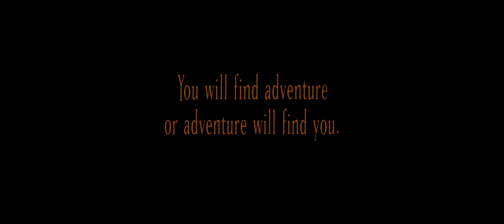Sagan om Ringen Trilogin | På Bio i Värmland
Äntligen kan du uppleva Sagan om ringen-trilogin på bio igen! För första gången sedan premiären visas den på den stora duken, restaurerad till 4K.

Peter Jacksons mastodontfilmatisering av J R R Tolkiens fantasyepos är en av de största biosuccéerna någonsin.

Den unge hoben Frodo ärver en magisk ring av sin kusin Bilbo. Frodo får snart veta att dess ursprunglige skapare, den onde trollkarlen Sauron, desperat letar efter ringen. Ringen har onda krafter som Sauron behöver för att förslava hela Midgård. Det finns bara en utväg – att förstöra ringen i Domedagsklyftan. Ett litet sällskap om nio utvalda ger sig iväg med den motvillige Frodo.

I rollerna: Elijah Wood, Sean Astin, Ian Holm, Ian McKellen, Christopher Lee, Billy Boyd, Liv Tyler, Cate Blanchett, Sean Bean, Orlando Bloom och John Rhys-Davies

    Regi - Peter Jackson
    Speltid - Sagan om ringen: Härskarringen - 178 min
    Speltid - Sagan om de två tornen - 179 min
    Speltid - Sagan om konungens återkomst - 201 min
Genre
    Åldersgräns - Från 11 år
    Ljud - Digital 5.1
    Distributör - Folkets Hus och Parker

Välkommen på Bio i Värmland